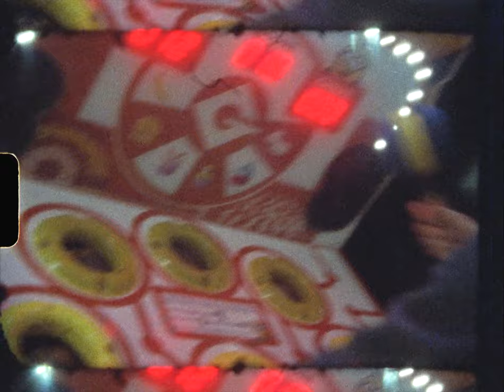Mantle - part 2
a short by ashley matkowsky

London/Brighton/Glynde, England - July 2019
shot on super 8mm with Christof van der Van
Minolta XL601 - Kodak 50D

song - sweet little lie by Nils Frahm